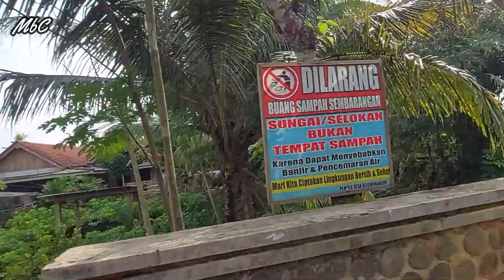SUASANA DESA REJOWINANGUN KEMIRI PURWOREJO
Beginilah situasi di Desa Rejowinangun Desa yang terkenal karena Penghasil Bibit yang dikirim sampai keluar Pulau, namun sayangnya kita tidak bisa ambil video lengkap karena Jalan ditutup sedang dibangun.